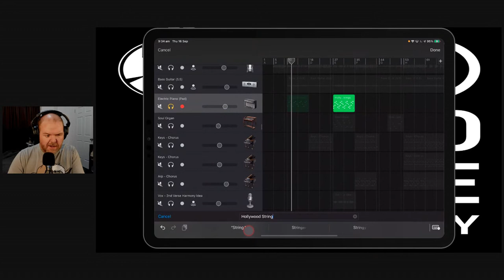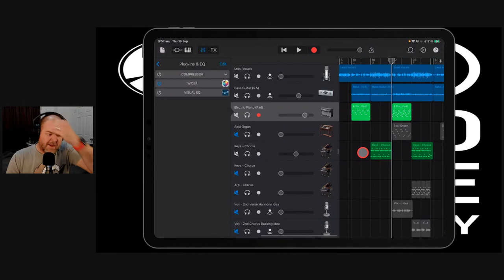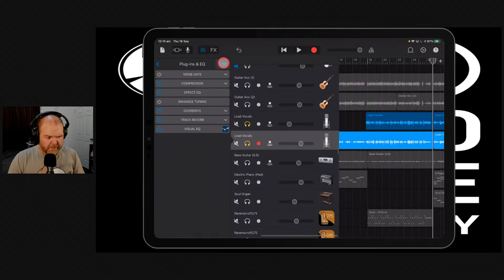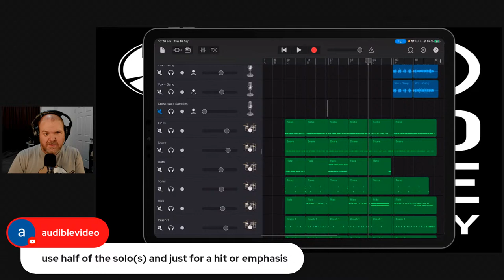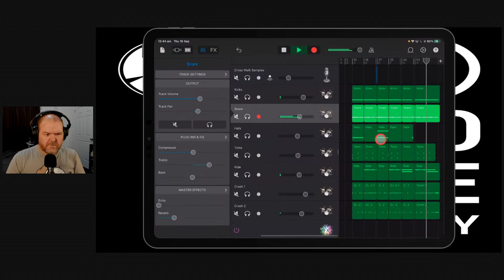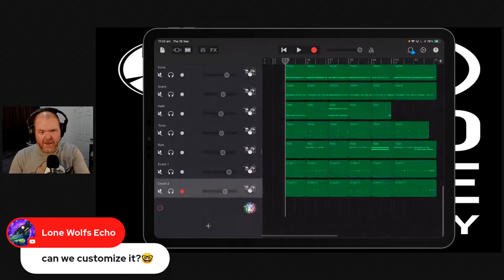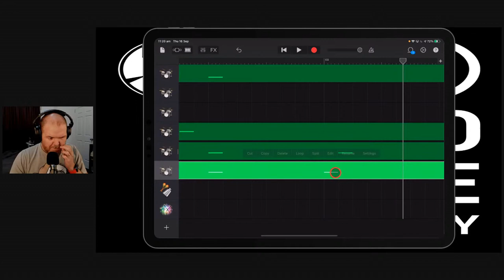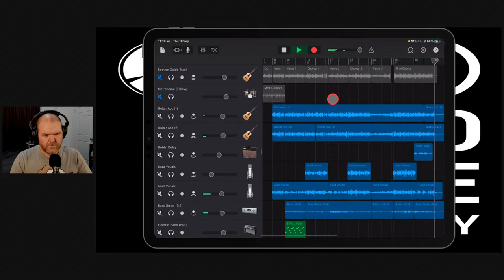MIXING a song in GarageBand iOS | Songtember #9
How to MIX a complete song (vocals, guitars, keys, drums) in GarageBand iOS.